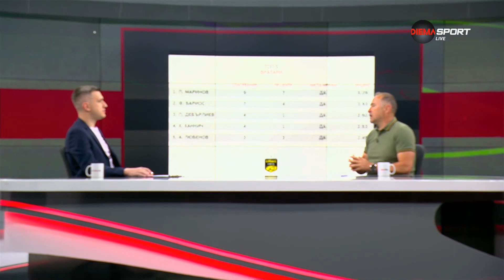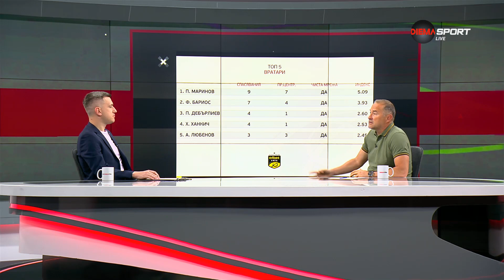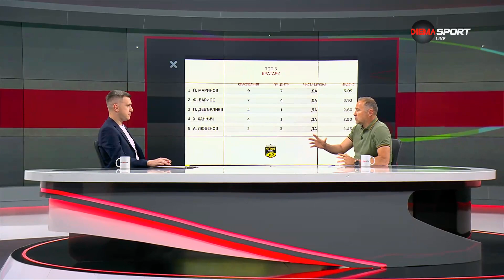Стражът на ЦСКА 1948 е №1 при вратарите след 28-ия кръг в efbet Лига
След края на 28-ия кръг в efbet Лига е време да погледнем най-добрите играчи на различните постове в предаването „Героите на кръга“ по DIEMA SPORT.

При вратарите №1 е Петър Маринов от ЦСКА 1948, който запази „суха“ мрежа в гостуването на Ботев Пловдив и се отчете с цели девет отлични намеси. Той получава индекс от 5.09.

Топ 3 допълват още Федерико Бариос от Ботев Враца с индекс от 3.93 и Петър Дебърлиев от Хебър Пазарджик с индекс от 2.60. В петицата пък намират място още Хидайет Ханкич от Ботев Плодив с индекс от 2.53 и Александър Любенов от Локомотив София с индекс от 2.45. Любопитното е, че всички изброени вратари не допуснаха попадение в своята врата.

В прикаченото видео може да чуете и анализите за представянето на петимата вратари.